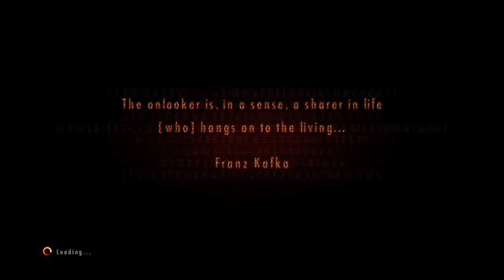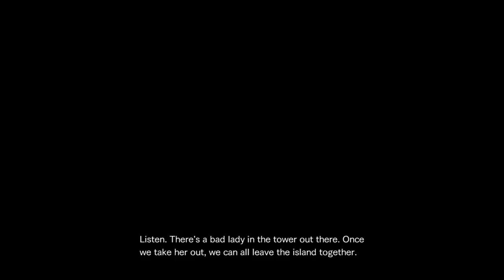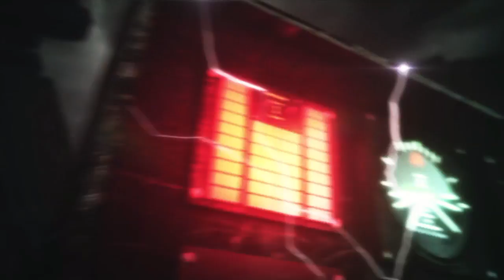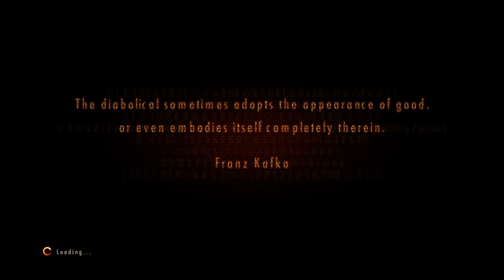Let's Play Resident Evil : Revelation 2 Episode 2 part 4 [ps4]